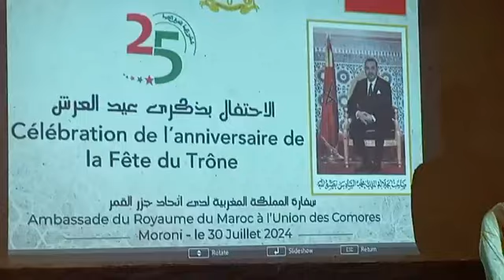Ľ ambassade du Royaume du Maroc depuis hotel Ritaj pour la cérémonie de la 25ème fete du trône